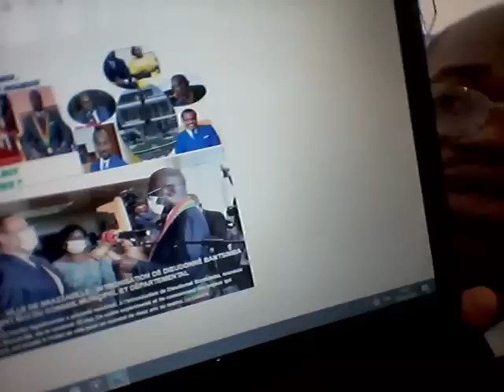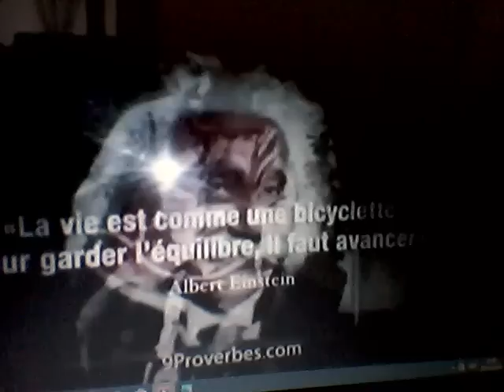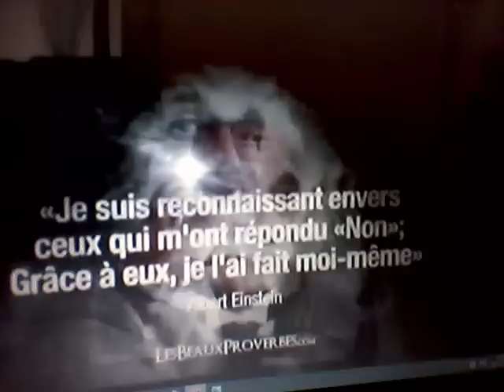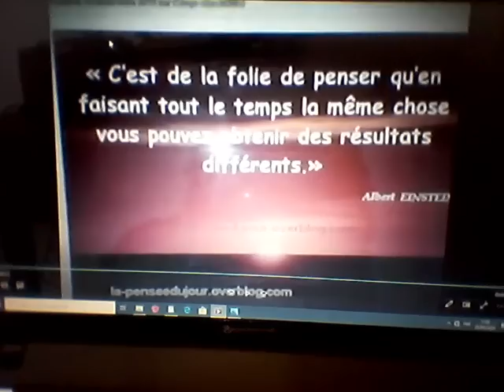MAIRIE DE BRAZZAVILLE: POURQUOI SASSOU A-T-IL DIT " NON" A OKEMBA ET OKANA ET A CHOISI BANTSIMBA?